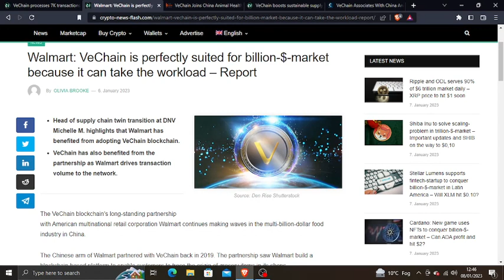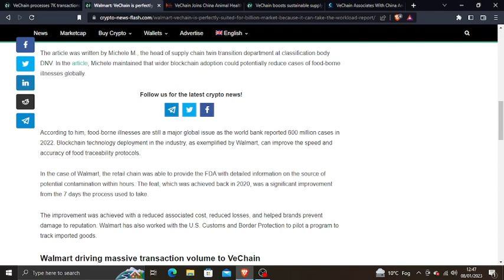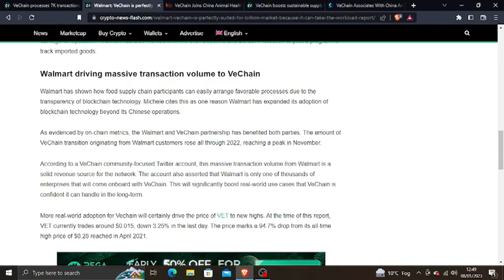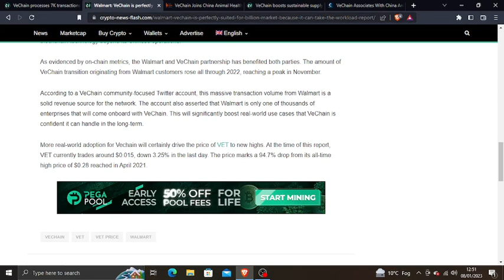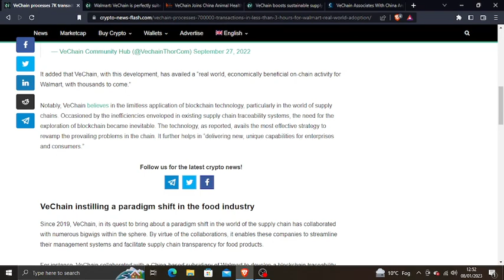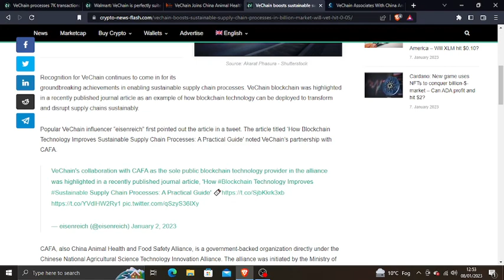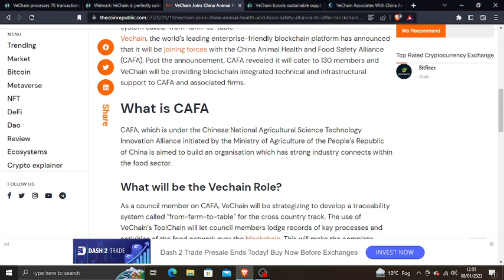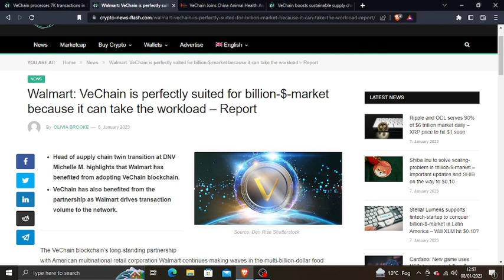Walmart and CAFA: VeChain is perfectly suited for their markets because it can take the workload.